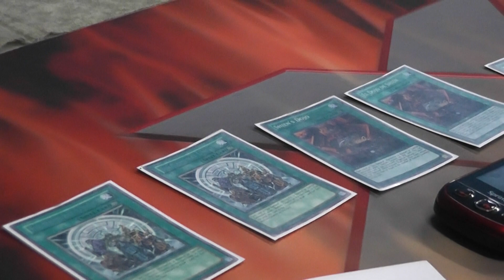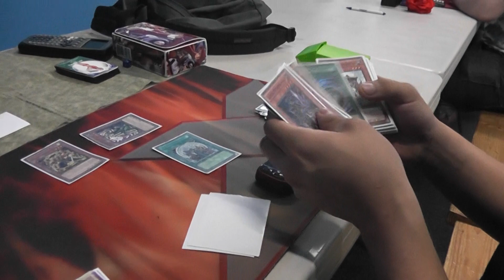Paco (Samurai) vs Eddie (Tengu Plant) Game 2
We're at our locals 3J's where we decided to record a match before the tournament started.  (BTW, like I said in the video.  This is an average hand for our deck.  We don't like when people say we drew "the nuts" because this is NOT "the nuts".